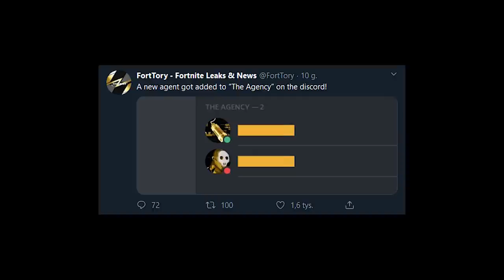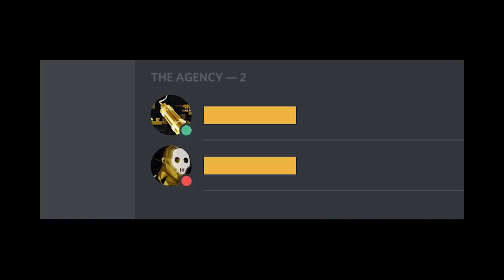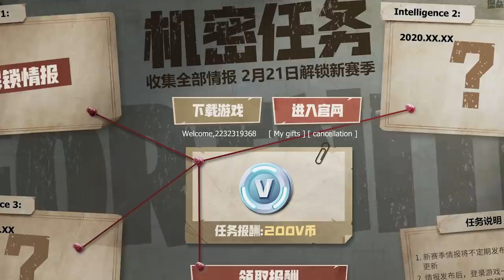Fortnite SEZON 2: Nowa Lokacja ODKRYTA! - NOWY ZWIASTUN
♒ Źródełka:
- Główny gameplay: by me
- Ciekawostki na temat eventu:

💡 Inne rzeczy, które mogą cię interesować:
⠀⠀• Gram na PC, a jego podzespoły to m.in.:
⠀⠀- Obudowa PC: Nzxt H700i matowa czarna niebieska
⠀⠀- Procek: Intel Core i9-9900K 8x 3.60GHz
⠀⠀- Chłodzenie Procka: Nzxt Kraken X72
⠀⠀- Karta Graficzna: RTX 2080Ti
⠀⠀- Płyta główna: MSI MEG Z390 GODLIKE
⠀⠀- Pamięć RAM: G.SKILL 32GB 3200MHz Trident Z RGB LED CL14
⠀⠀- OS: Windows 10 Pro